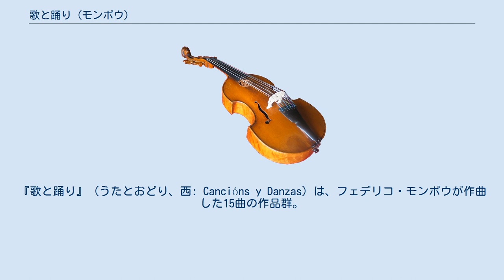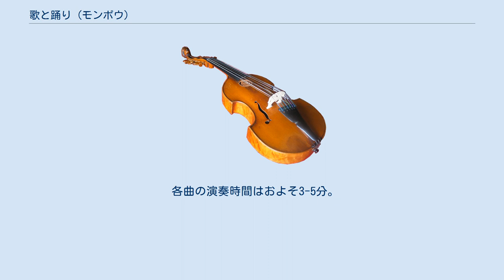歌と踊り (モンポウ)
『歌と踊り』（うたとおどり、西: Cancións y Danzas）は、フェデリコ・モンポウが作曲した15曲の作品群。
13曲はピアノのために書かれており、第13曲がギター、第15曲はオルガンのための楽曲である。
 『歌と踊り』はひとまとまりの作品として作曲されたわけではなく、1918年から1972年にかけて55年以上の歳月の間に個別に生まれた。
各曲は導入的で緩やかな「歌」（Cançó）と、それに続くより動きのある「踊り」（Dansa）から構成される。
両者の間に調性的な関連はみられるものの拍子は必ずしも一致しない。
作曲者自身はこの構成について「リリシズムとリズムの対比であり、歌曲集とそれとは別の舞曲集になるのを避けるため、また多くの作曲家が取り入れた自然な論理の一致の帰結である」と説明している。
楽曲の大半は既存のカタルーニャ地方の民謡に基づくが、オリジナルの作品も存在する。
音楽評論家のウィルフリッド・メラーはモンポウにとっての『歌と踊り』は、パリから故郷を想うという点においてショパンにとってのマズルカと近い関係性にあると指摘している。
第1番はモンポウ作品でも広く知られたもののひとつで、様々な組み合わせの楽器のために編曲されている。
第6番もよく知られている。
 アルトゥール・ルービンシュタイン、アルトゥーロ・ベネデッティ・ミケランジェリ、スティーヴン・ハフ、スタニスラフ・ニージェルスキ、アルトゥール・ピサロ、ニール・ガランターなどといったピアニストらが取り上げ、多くの曲が個別に録音されている。
また、作曲者自身(歌と踊り第13番、第14番はなし)、アリシア・デ・ラローチャ(歌と踊り第13番はなし)、マーティン・ジョーンズ(歌と踊り第13番はなし)、ホルディ・マソ(歌と踊り第13番はなし)、グスタボ・ロメロ(歌と踊り第13番、第14番はなし)、ピーターフレッチャー（彼自身によるギター編曲版）による全曲録音が存在する。
 「歌と踊り第14番」は作曲者自身による録音はないが、これは「カタルーニャ現代ピアノ作品アンソロジー」のための書き下ろし作品を全曲録音の後に委嘱されたからである。
委嘱後も録音することはなかった。
 各曲の演奏時間はおよそ3-5分。
 注釈 出典